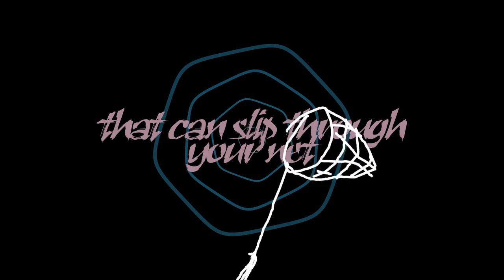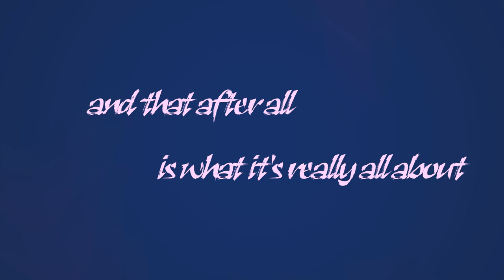HW13 - Full DRAFT - The Purpose Of Psychedelics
Terence McKenna - The Purpose Of Psychedelics